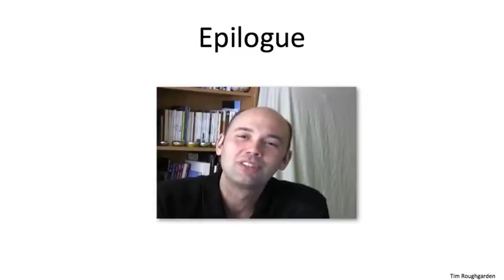04 - Epilogue (1 min)